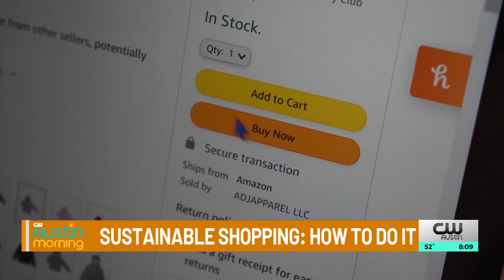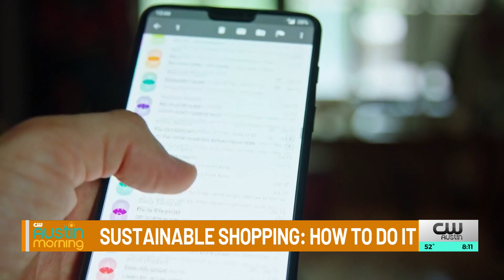CW Austin Morning Q and A: Holiday Shopping Sustainably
Rich Segal speaks with Elizabeth Simmons from Take Care of Texas. Elizabeth offers tips on how people can shop sustainably during the holiday season.